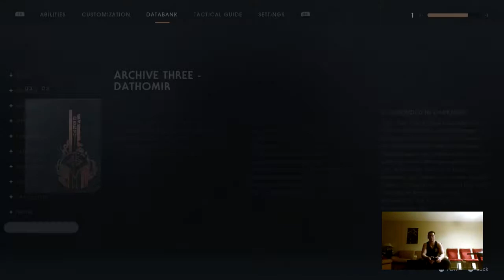Jedi: Fallen Order Episode 14 Taron Malicos BOSS FIGHT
A Free Game Code Hidden inside New Videos whenever a Video Hits 50 Likes or More, feel free to add me on Facebook!